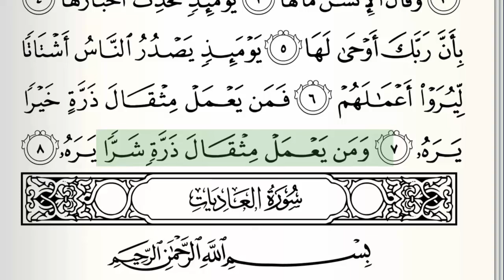Surah - 99 - Az-Zalzalah - Accurate Tajweed recitation of Quran - Mahmoud Khaleel Al-Hussary